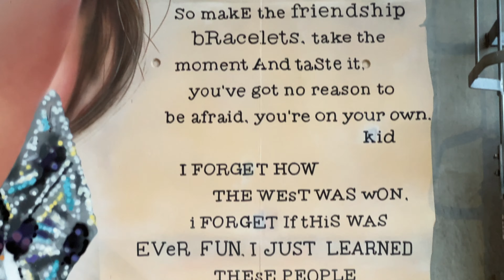ERAS Tour London UK | Taylor Swift murals | Getting our merch, moving around Wembley & fit check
The day has come for London! Here's a mini vlog during our early merch day.
It's so glorious! 🫶

Questions? Just pop it down below!

Happy watching! 🙂